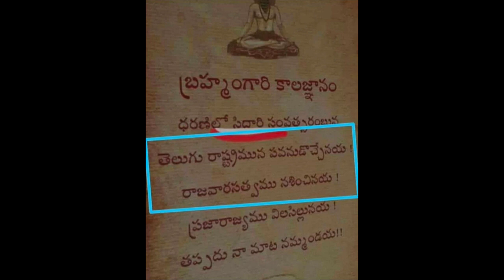పవన్ CM అవ్వడం పక్కా | బ్రహ్మంగారు కాలజ్ఞానంలో వ్రాశారు | Brahmam Gaari Kaalagnaanam Page Leaked